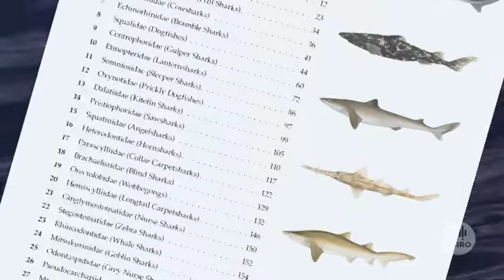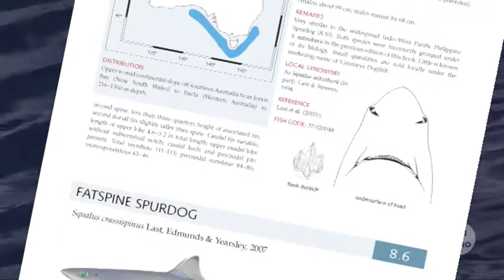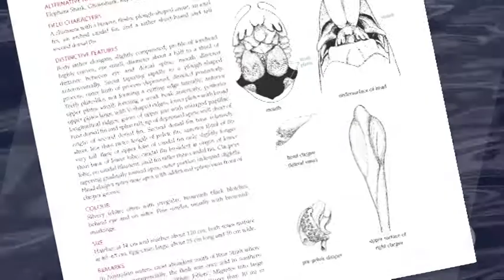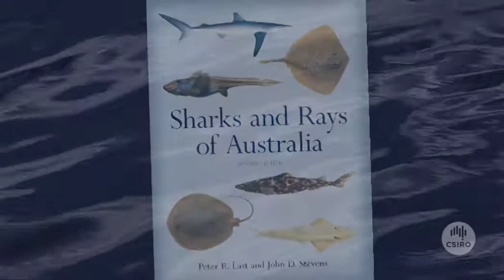Sharks and Rays of Australia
The waters around Australia are home to the greatest diversity of sharks and rays on Earth. Spookfish, numbfish, stingarees, fiddler rays and cookie-cutter sharks are just some of the 322 shark, ray and chimaerid species illustrated in the magnificent new edition of Sharks and Rays of Australia.